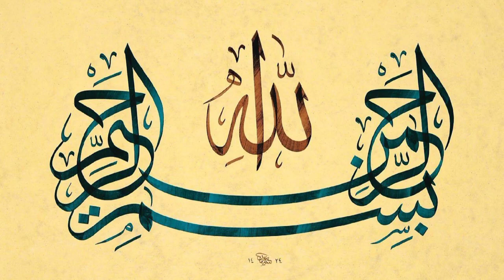Saqib Raza Mustafai || سب سے اچھا ایمان کس کا ہے || Ramzan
This Video made by Malik Islamic studio official.